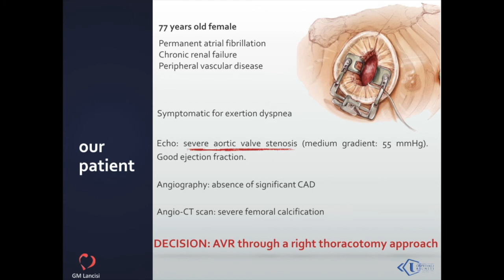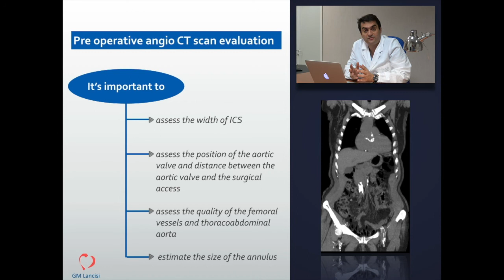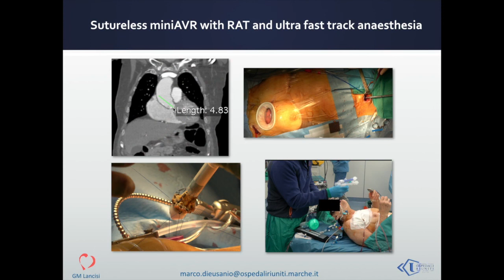miniAVR: right anterior mini-thoracotomy, perceval valve and ultra fast-track anesthesia